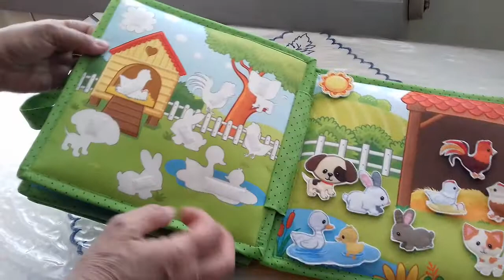QUIET BOOK VOJTISEK